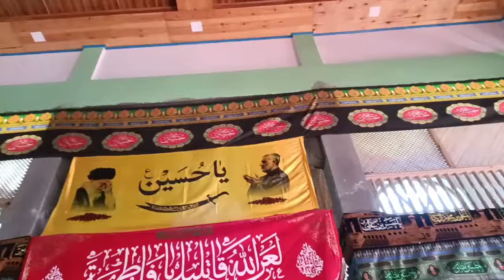||Imam barga barkoo some info helbi akbar khan||